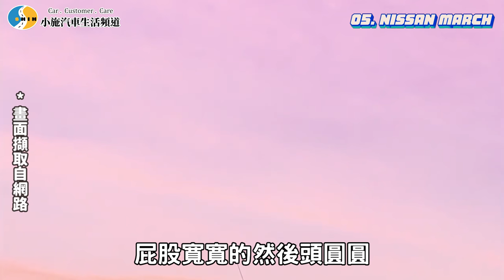【老施與小喬EP01】小資女二手代步車這樣選!!!揪竟哪台車會勝出!?小施最喜愛的掀背車排行榜!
以下公告